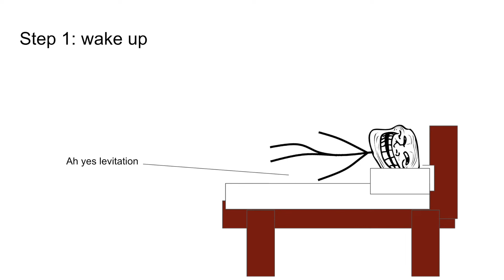The "Forgotten reality" incident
Yeah, I'm making a lot of these trollge incidents nowadays, probably going to upload a rise of nations video soon.